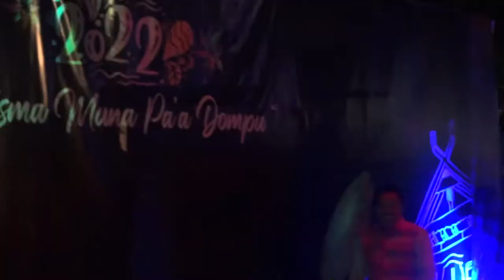PART III : DOMPU FASHION WEEK 2022 - LOMBA DESAIN BUSANA BERBAHAN TENUNAN MUNA PA'A DOMPU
PERAGAAN BUSANA KERJA / KASUAL
ANTAR DINAS & UMUM
KAB. DOMPU - NTB